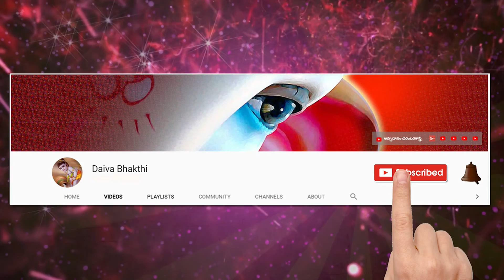హా వసుదేవకుమార కకావుము నా మాన మనుచు కామిని వేఁడన్‌ఆ వనజాక్షికి నిచ్చితిశ్రీవర యక్షయ మటంచు జీరలు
Padya gaana sudha by Munnangi Lalithakala

హా వసుదేవకుమారక
కావుము నా మాన మనుచు కామిని వేఁడన్‌
ఆ వనజాక్షికి నిచ్చితి
శ్రీవర యక్షయ మటంచు జీరలు కృష్ణా.  25